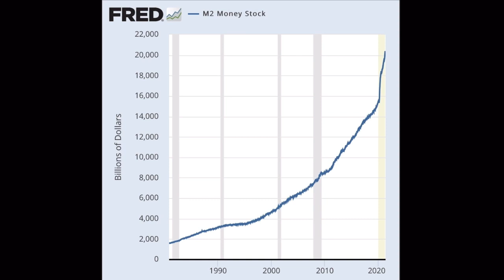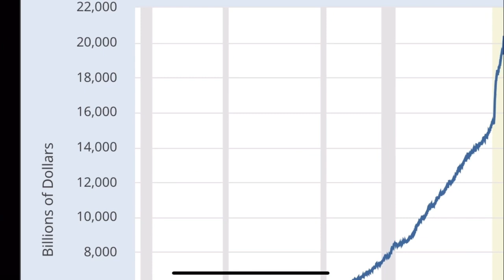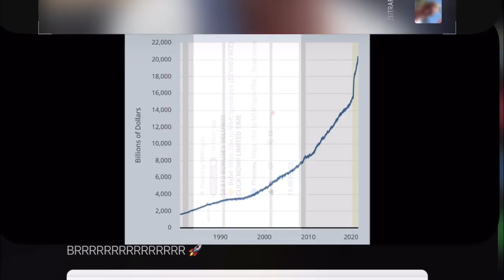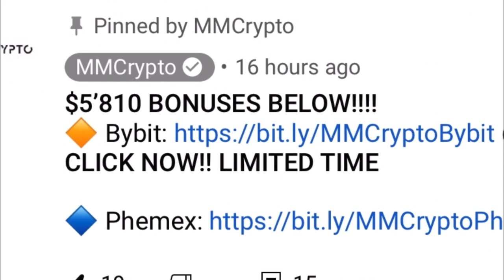$5‘000 TODAY IN BITCOIN WILL MAKE YOU A MILLIONAIRE!!!!!!!!!!!!!!!!